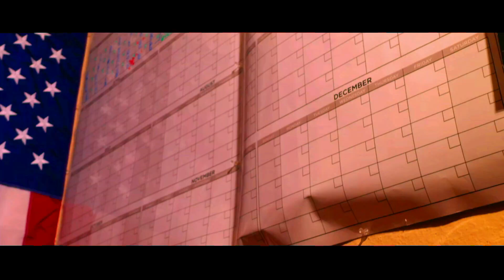(HATSAN BLITZ SLUG TUNING) POWDERCOATED NUCLEAR SLUGS: BENEFITS? TESTING GRIFFIN 36 GR POWDERCOAT!!!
What is up guys Macabespeed comin at ya! Today we take a good hard look at GRIFFIN SLUGS and whether or not powder coating gives any POWER ADVANTAGES! Great upload guys, dont miss this one!